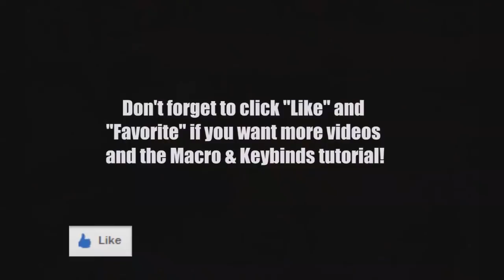FIRE MAGE PVP MOVIE: HANSOL [4.3.2]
Don't forget to "Like", "Favorite", and "Comment"! It makes my day, and I will make more tutorial/guides for you guys ^^. Win/Win situation!

My first real PvP Movie. This time, I actually spent time into editing and finding the best Warlock on the US server to fight. Also dueled one of the greatest experienced Rogues in the battlegroup. Worked hard on this video and hope you guys enjoyed.

I've been getting a lot of requests to make another tutorial which includes basic and very useful macros for pvp, and also how to keybind efficiently to own it up in PvP. Have fun everybody~!!

Background info:
The duel clips shown was when I had the regular Cataclysmic weapons. The rest of the footage was taken after equiping Elite Tier 2 Weapons. All footage was taken in the month of January.

Tracklist:
Blood Of The Martyrs - The Kill
Nero Argento - Helpless
Blameshift - Ghost
The Blinded - Out of Line
Yashin - Let it Go

-Hansol the Pyromaniac